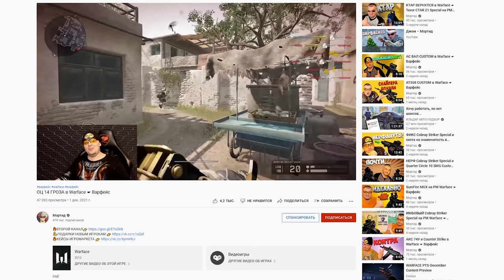НОВЫЙ РМ 3 0 Warface ☛ Варфейс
Глубокий анализ системы нового РМ 3.0 Warface.
Мое железо и настройки:
Материнская плата: NZXT N7 Z390
Процессор: Intel® Core™ i7-8086K Processor
Видеокарта: GIGABYTE GeForce RTX 3070 GAMING OC
Оперативная память: 32GB
Носители: HDD на 3 терабайта, SSD на 500 ГБ, SSD M2 на 1 терабайт
Монитор: Gigabyte G32QC
Мышь: Logitech G502 HERO
Клавиатура: HyperX Alloy FPS PRO
Микрофон: Samson Meteor
Аудиокарта: SoundBlaster Omni Surround 5.1
Коврик: ASUS Cerberus Mat XXL
Графика: Все на среднем кроме шейдеров. Шейдеры низкие.